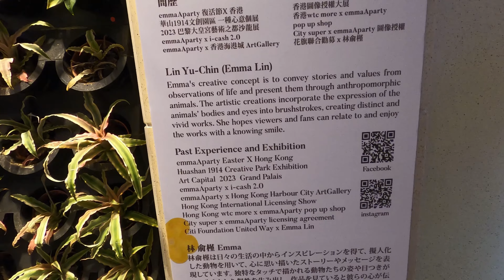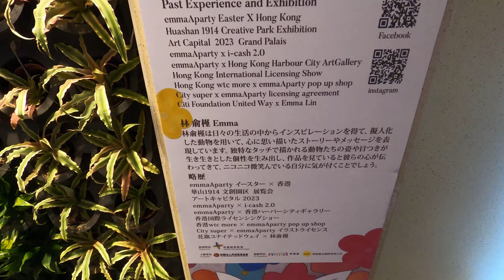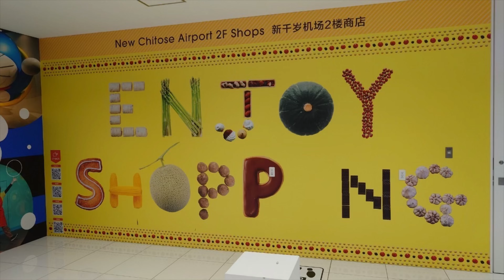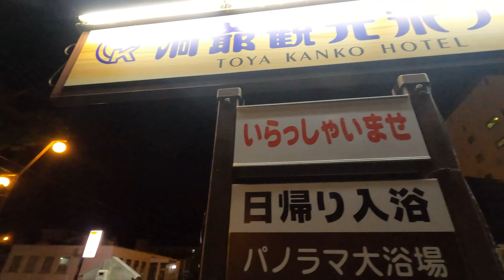日本北海道｜新千歲空港&洞爺湖煙火秀 @ H.Y.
夜宿日本北海道洞爺湖旁溫泉酒店，晚上來一場洞爺湖的震撼煙火秀。